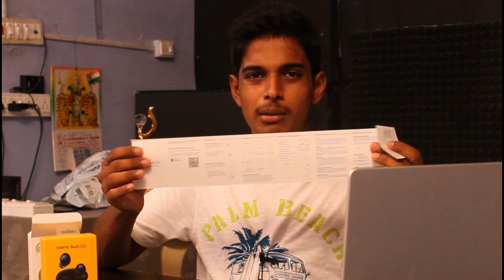Realme Earbuds Q2 Tamil review | Realme Earbuds Q2 with TWS / ANC Unboxing & Honest review in Tamil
realme Buds Q2 with Active Noise Cancellation ( ANC ) True Wireless Earbuds | Bluetooth v5.2 | 28-Hour Battery | IPX5 Water Resistant | Bass Boost+

Amazon ( Black )

Amazon ( Grey )

Flipkart ( Not Available )

realme Buds Q2

Warranty & User Manual :)

Video Credits :)

Artist | Edits | Testing Works | Camera | Lights | Audio Recording - Gokul ( Independent Scientist )

About :)